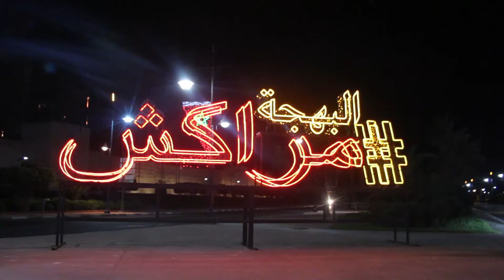شاهد حصيلة تفتيش جيوب مواطنين في مراكش ليلة راس السنة